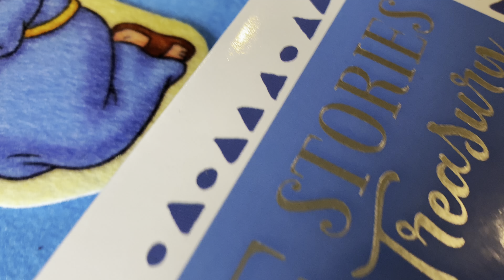Hosanna Kids | 2023 | Recap Video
Topa Thupha maw!

Titte Online Here!